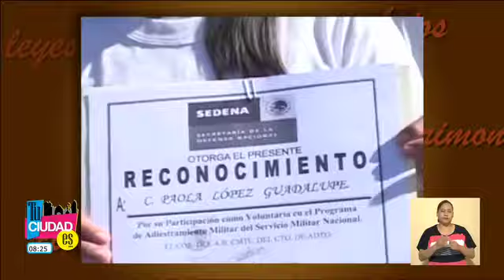Tu Ciudad Es "Tu abogada" Servicio Militar Nacional (1/2)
Tu Ciudad Es "Tu abogada",
Servicio Militar Nacional,
Lic, Erika García Arévalo